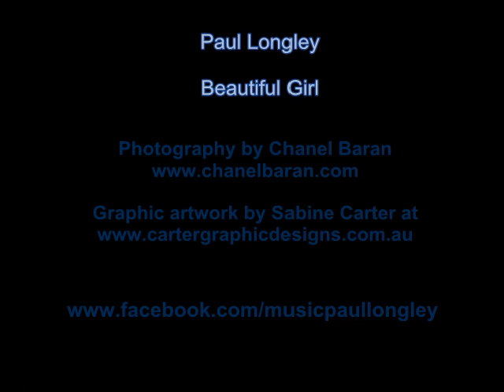Beautiful Girl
Song by Paul Longley. From his recently released album, Mind's Eye.